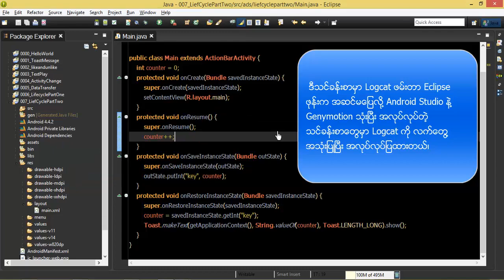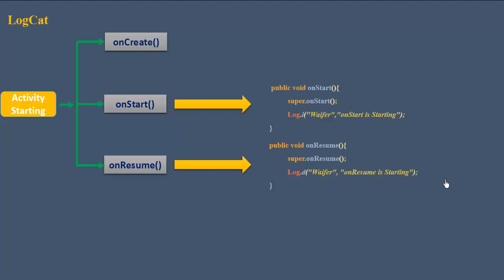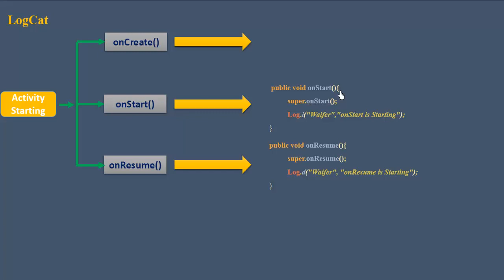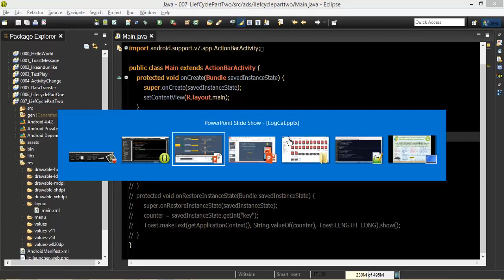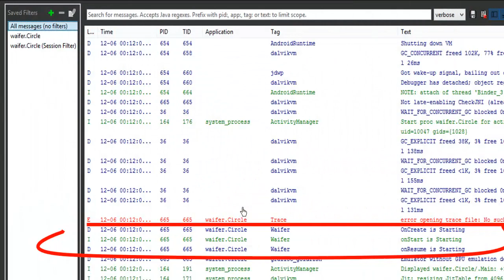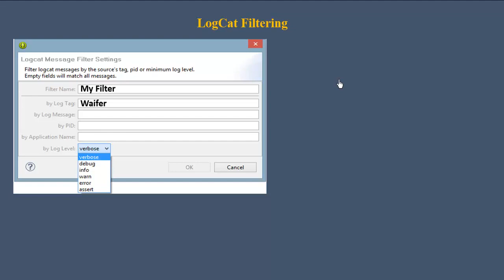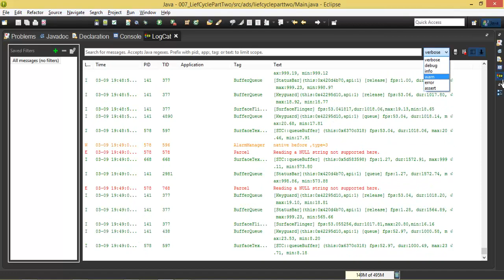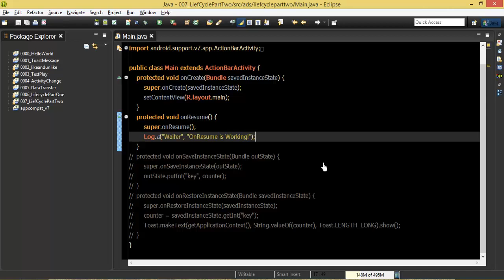Android #29 Logcat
Front-end web developers use: JavaScript
Back-end web developers use: JavaScript, Java, Python, PHP, Ruby
Mobile developers use: Swift, Java, C#
Game developers use: C++, C#